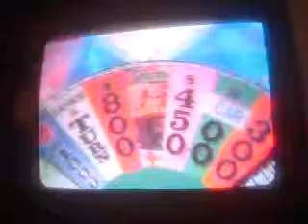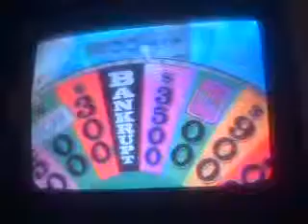The Dominoes 7 Show D7 watching Wheel of Fortune part 2